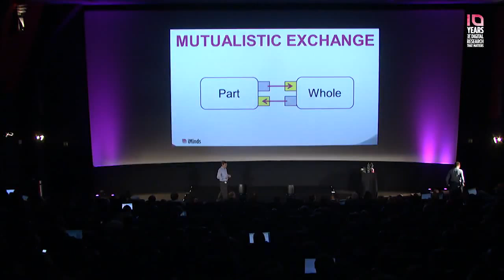My SuperMinds talk on Fractal Social Organizations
On May 20, 2014, the iMinds Research Institute run their SuperMinds "annual event for researchers, by researchers". This is the video of my talk, "Fractal Social Organizations".